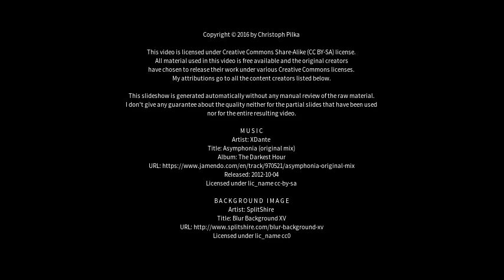Best places to visit